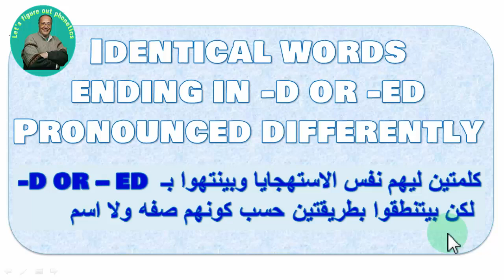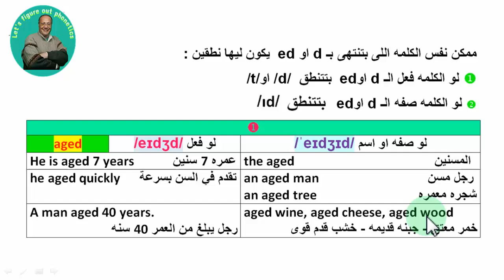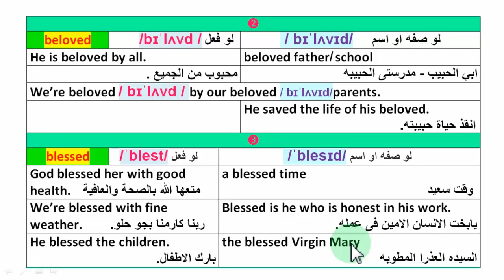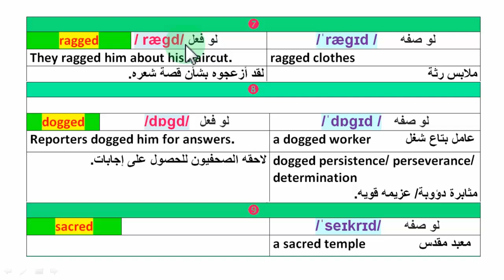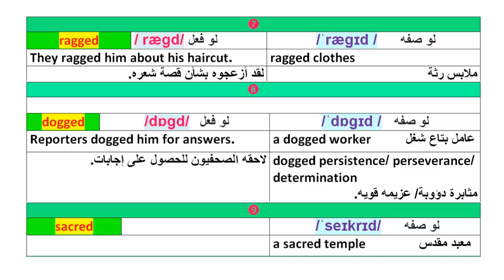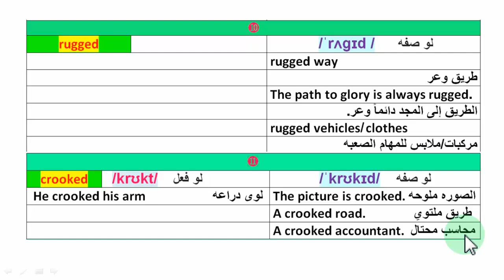Identical words ending in -d or -ed pronounced differently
كورس صوتيات مجانى  لشرح مبسط لأهم قواعد الصوتيات - د. عاطف فيليب
ممكن نفس الكلمه اللى بتنتهى بـ d- او ed-  يكون ليها نطقين, لو الكلمه فعل الـ d- اوed-  بتتنطق  /d/ او/t/ و لونفس الكلمه صفه او احيانا اسم الـ d- اوed-  بتتنطق /ɪd/  زى كلمة aged, beloved ,blessed,……